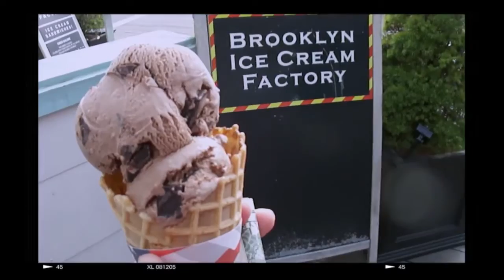Manhattan to Staten Island 🗽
More Travel Vlogs Soon!

faq: My name is Ysabelle, I'm 20 y/o, I'm from Philippines.